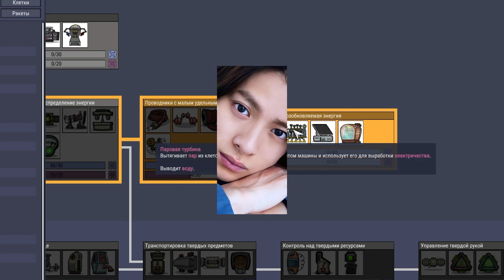平野紫耀＆神宮寺勇太がTOBEに所属できた背景にあったジャニーズ事務所の“機能停止”状態